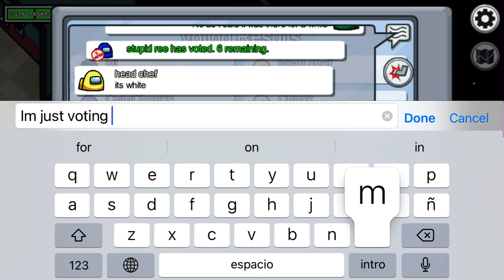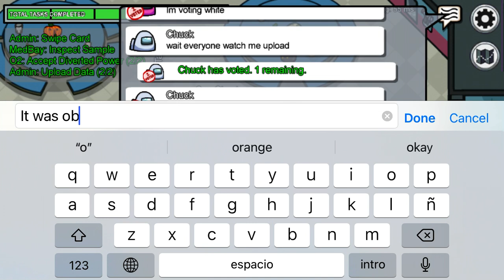They used the worst strategy in Among Us to win (Among Is)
Don’t randomly vote out everyone it’s stupid, wasteful, and inefficient plus a decent imposter can exploit it by killing people rapidly.